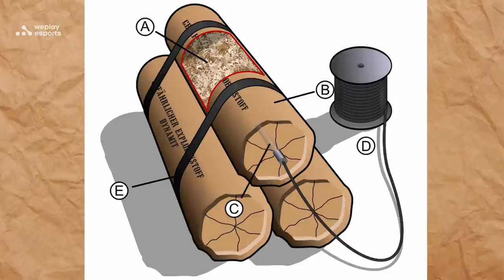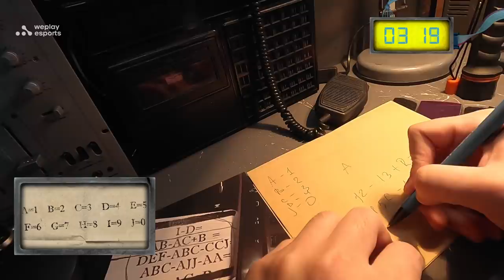Defuse Challenge (Adren&Dosia) I PGL Major Stockholm 2021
PGL Major Stockholm 2021 пройдет с 26 октября по 7 ноября. 24 лучшие команды со всего мира будут сражаться за звание чемпиона мира. Призовой фонд соревнований составляет $2M.

Добро пожаловать на официальную русскоязычную трансляцию от WePlay Esports.

Расписание:

День 1 (4 ноября)
QF #1 - 17:30 Киев/18:30 MSK - Heroic vs Virtus Pro
QF #2 - 21:00 Киев/22:00 MSK - G2 vs NiP

День 2 (5 ноября)
QF #3 - 17:30 Киев/18:30 MSK - Gambit vs FURIA
QF #4 - 21:00 Киев/22:00 MSK - NAVI vs VItality